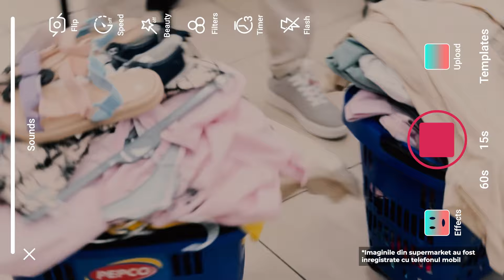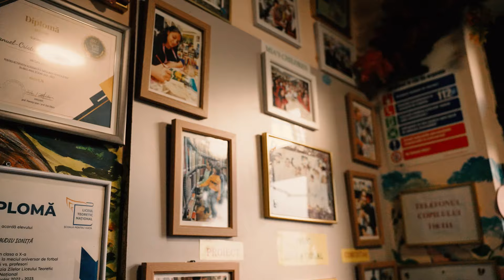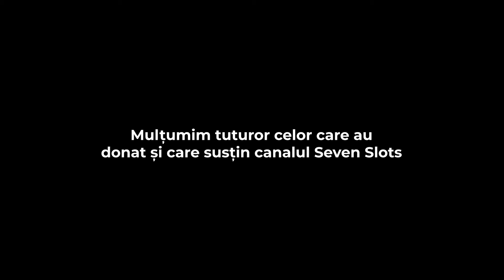IMPREUNA AM ADUS BUCURIE COPIIILOR 🙏 CARITABIL 1 IUNIE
Daca doreste cineva sa sustina/ajute poate sa o faca catre aceste conturi👇

💠Asociatia Care for Dogs: RO08BTRLRONCRT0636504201
💠Fundatia FILANTROPICA METROPOLIS: RO07CECEB31830RON3865747
💠Asociatia BENEFACTO:  RO90BTRLRONCRT0V13749601
🔹Asociatia Mia’s Children 🙏

Multumim tuturor celor care au donat si care sustin canalul Seven Slots🙏